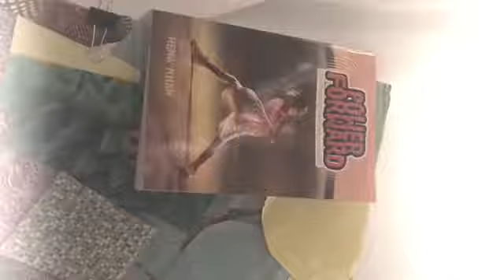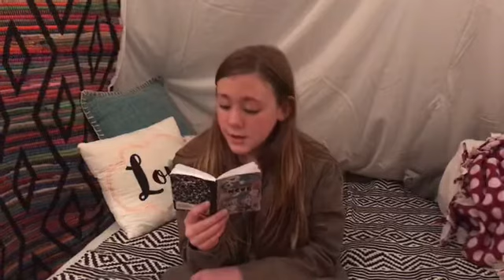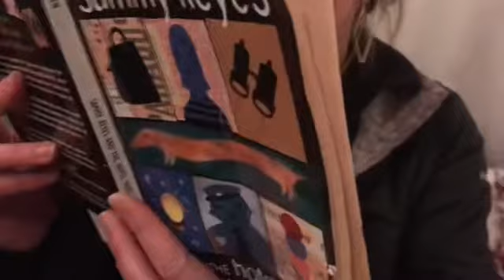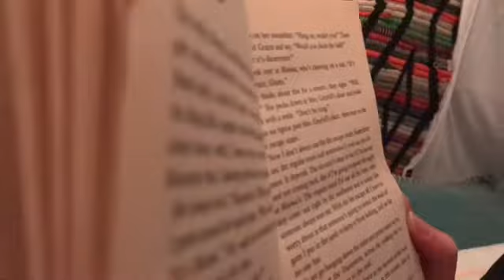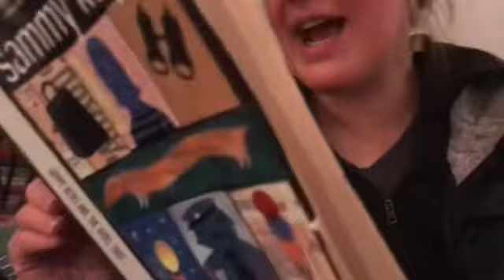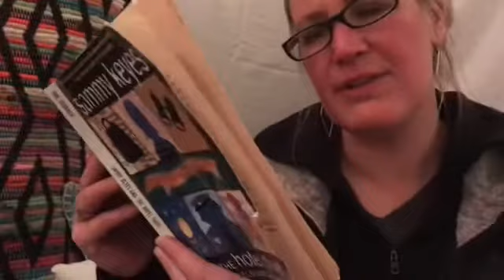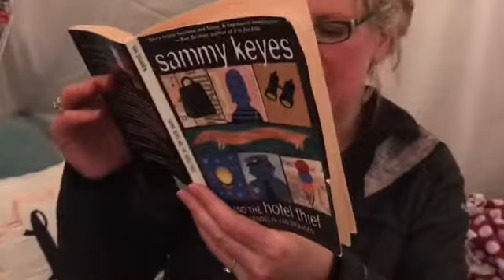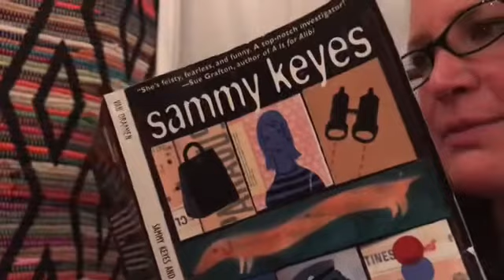Sammy Keyes and the Hotel Thief | Wendelin Van Draanen | Chapter 2